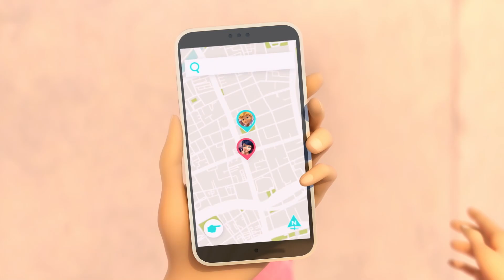MIRACULOUS WORLD | ⭐ BEM-VINDO EM XANGAI 🐲 | A Lenda da Ladydragão